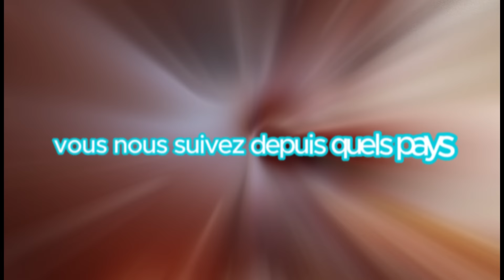😲Vous serez choqué de cette femme a subi /